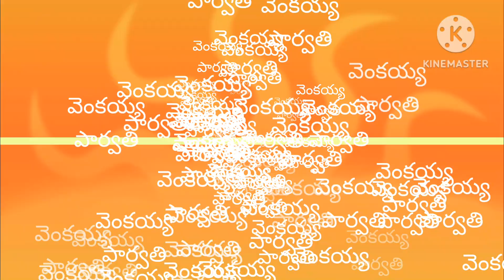December 21, 2022